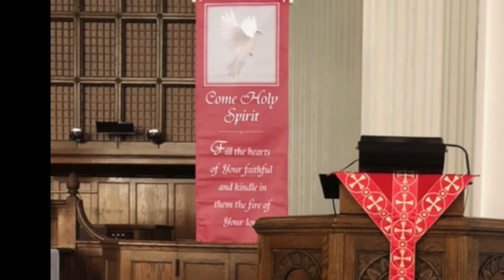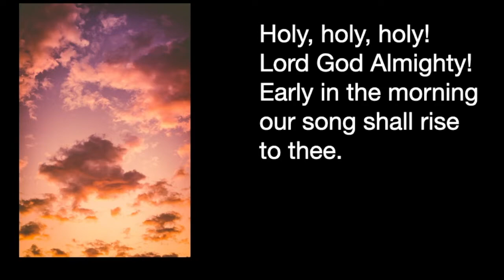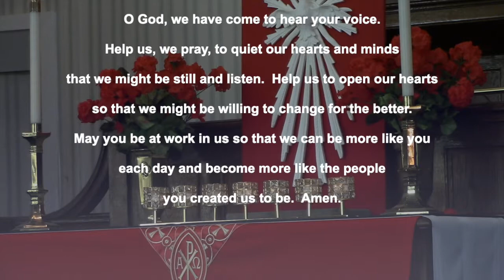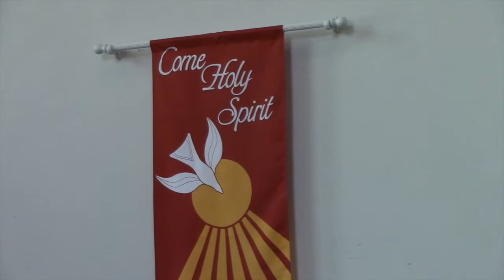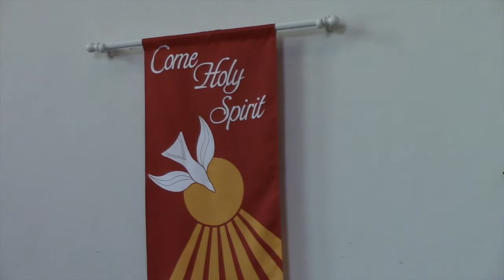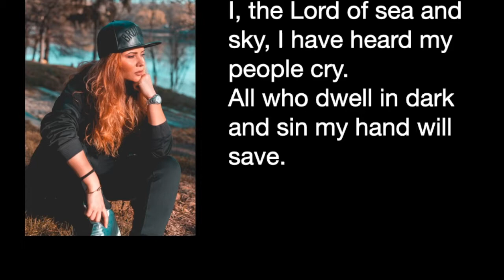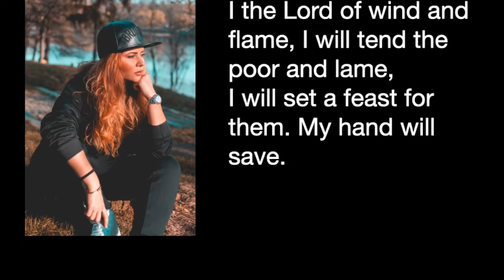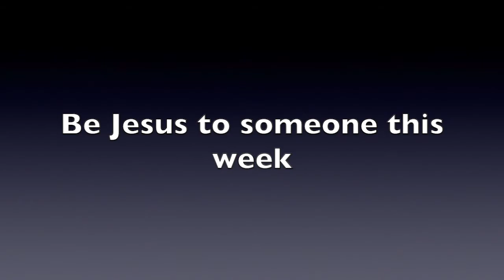Who's Your Daddy? (The Path from Guilt to Glory) - May 30, 2021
What does it *mean* to be "born again?"  When we begin to understand our heritage, we see how that path through history helps us to understand who we are... and where we're going.

You can find our church giving portal for gifts, offerings, or any special collection here: shorturl.at/tCDH7

CHRIST UNITED METHODIST CHURCH
10:15 Worship Service
May 30, 2021
Trinity Sunday

WE COME INTO GOD’S PRESENCE

PRELUDE
Leader:     Ascribe to the LORD, you heavenly beings, ascribe to the LORD glory and strength.  Ascribe to the LORD the glory due his name; worship the LORD in the splendor of his holiness.
People:     The voice of the LORD is over the waters;  the God of glory thunders,
      the LORD thunders over the mighty waters.
Leader:        The voice of the LORD is powerful;  the voice of the LORD is majestic.
The voice of the LORD breaks the cedars;  the LORD breaks in pieces the cedars of Lebanon.
People:  The voice of the LORD strikes with flashes of lightning.  The voice of the LORD shakes the desert;  the LORD shakes the Desert of Kadesh.
Leader: The voice of the LORD twists the oaks and strips the forests bare.  And in his temple all cry, “Glory!”
People: The LORD sits enthroned over the flood; the LORD is enthroned as King forever.  The LORD gives strength to his people;  the LORD blesses his people with peace.

HYMN                  “Holy Holy Holy”

WE LISTEN AND RESPOND TO GOD’S WORD

OPENING PRAYER  (together)
Let us pray.    O God, we have come to hear your voice.  Help us, we pray, to quiet our hearts and minds that we might be still and listen.  Help us to open our hearts so that we might be willing to change for the better.  May you be at work in us so that we can be more like you each day and become more like the people you created us to be.  Amen.

THE SERMON                      “Who’s Your Daddy?”             Pastor John Partridge
(The Path from Guilt to Glory)
Isaiah 6:1-8
John 3:1-17
Romans 8:12-17

WE OFFER GOD OUR PRAYERS
SHARING OF JOYS, BLESSINGS AND PRAYER CONCERNS
PASTORAL PRAYER
LORD’S PRAYER

WE GO FORTH TO SERVE GOD AND NEIGHBOR

 CLOSING HYMN                   “Here I Am Lord”
 BENEDICTION
 POSTLUDE

ANNOUNCEMENTS AND CALENDAR OF WHAT’S HAPPENING IN OUR CHURCH.
On June 8th, the State of Ohio Health Department Mobile Unit   will be here at Christ United Methodist Church from 3p to 7p with COVID vaccinations.  They will be offering the Pfizer and J&J vaccine which includes anyone from ages 12 yrs old and up.  We are looking for people who are willing to help register the clientele.  If you know of anyone who needs a vaccination, please let them know.

Starting June 6th, we will be having worship service in the parking lot (weather permitting).  The service starts at 10:15 am.  We are tentatively scheduled to be in fellowship hall starting July 4th.

June 1, Tuesday at 7:00pm
UMW Unit Meeting via Zoom
Program: Persistence: In Prayer, In Mission, In Life
Our Unit Meetings are open to anyone who would like to attend.
Please contact Nancy Prueter if you don’t receive an invitation.

FOR YOUR PRAYERS OF INTERCESSION

Visitation Member: Betty Coleman, Oakhill Manor, Louisville  (Contact Church office for address)

Prayer Requests: Dee Dee Jackson (missionary friend of the Partridges), Carol Henry (Susan Diser’s friend), George Lee(Victor’s father), Tina (Kathy Morris’s sister), Andrea Barrett (Haven’s great niece), Cora Riggs, Edie Carte (Custodian’s Wife), Kitty Pederzol (Bill Sol’s neighbor) , Viola Lipp, Craig Sheetz (Betty’s Son), Timothy Walters (Kathy Morris’s nephew), Mike Freshwater (Carolyn Miller’s brother), Connie Woodson,  Bridget McNulty, Heather Henline, Dr. Craig George, Terry Wamsley (Pastor John’s brother-in law), Drew Shuster, Brandon Hookway, Amanda Montgomery.

Our sympathy and prayers to family and friends of Dawn Marshall (sister of Robin Jones) who passed away May 18th. and the family and friends of George Lee (father of Victor Lee) who passed away on May 28th.

Please continue to pray for those who have recently suffered loss of loved ones.

MISSION STATEMENT:
Our mission is to make disciples of Jesus Christ (Matthew 28:19-20)
and to serve God by sharing compassion, hope, and love